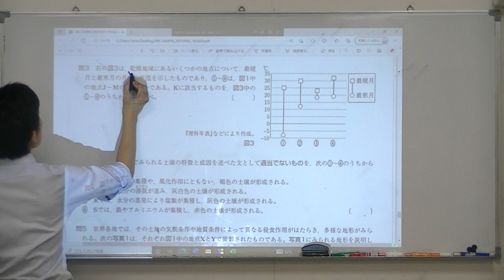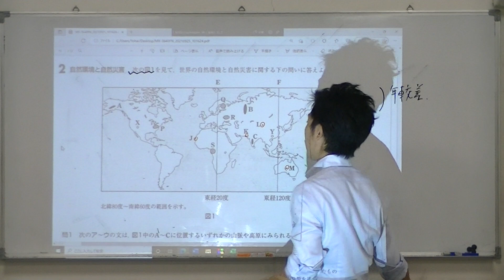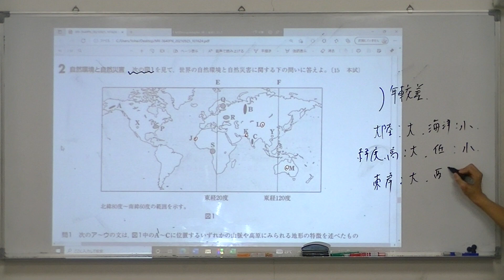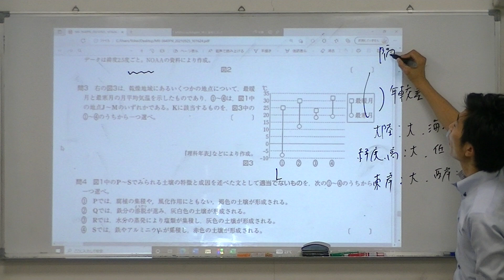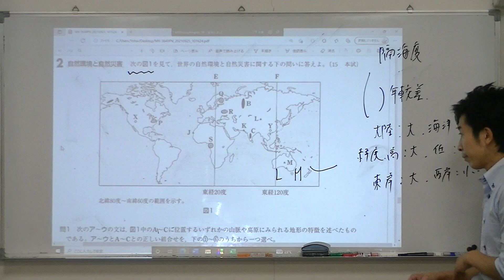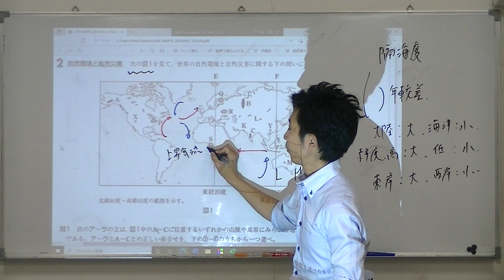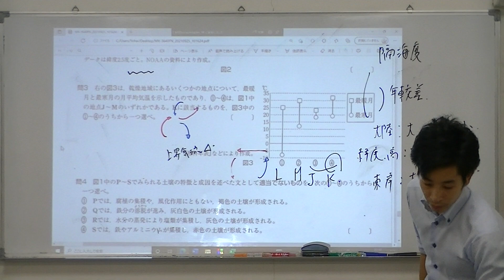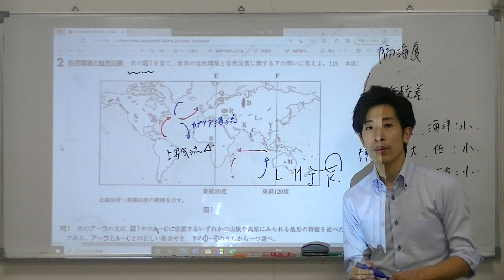総合演習２ ２ 自然環境と自然災害 問３ センター15本試験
地理Bのセンター試験問題の解説になります。気候の範囲です。